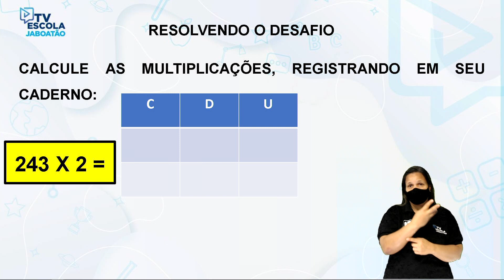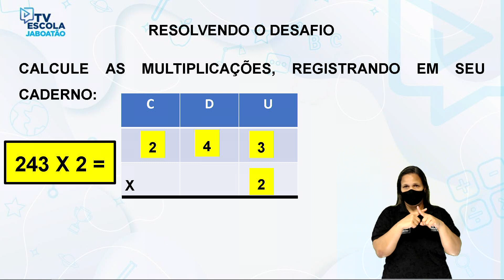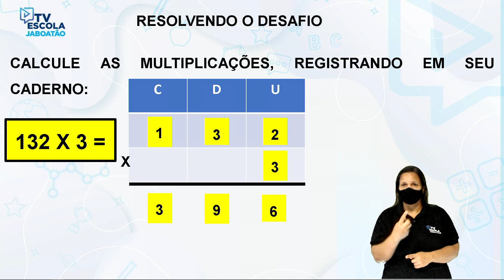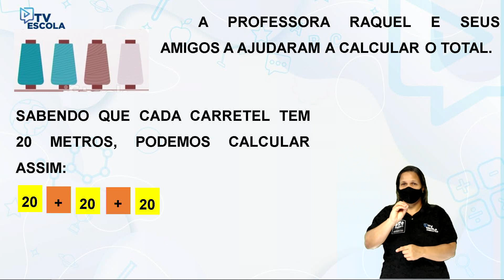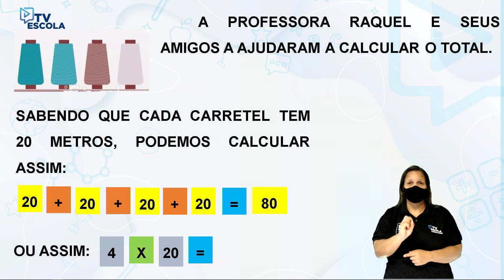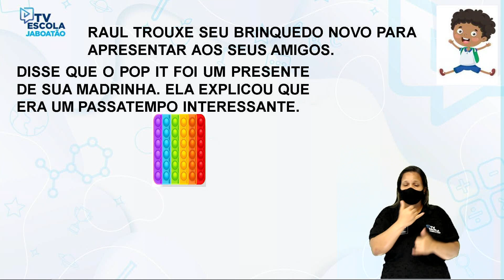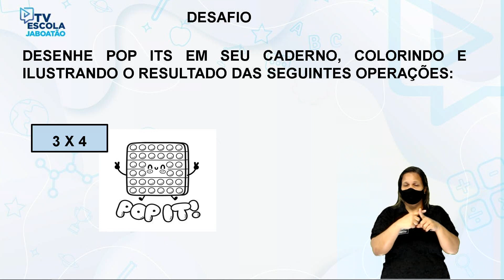TV Escola Jaboatão | 3º ANO MATEMÁTICA| RESOLVENDO MULTIPLICAÇÕES